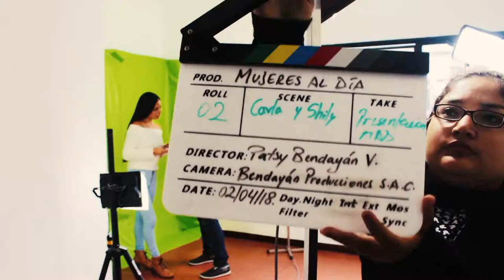Las Mujeres Al Día celebran a Mary Kay